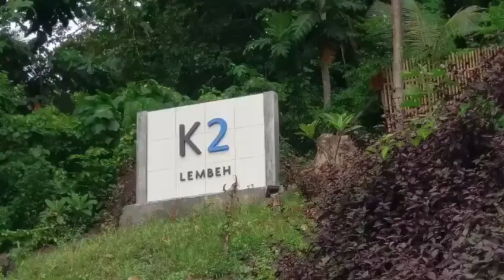Lembeh island, Indonesia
Profesional Photo and Videography services for every memorable moment, custome arrangement from personal to business occasion. we are here for you !